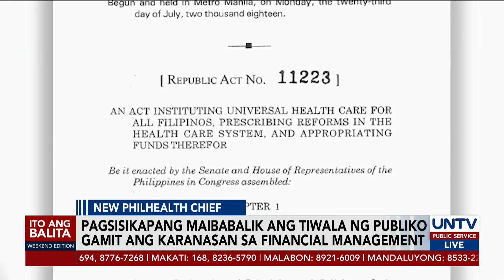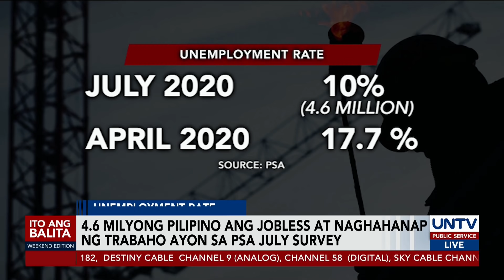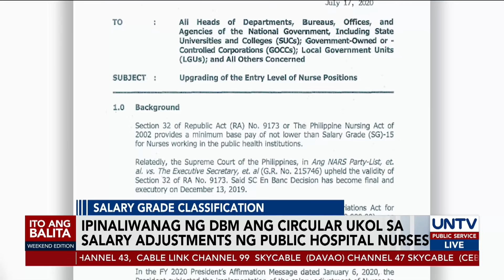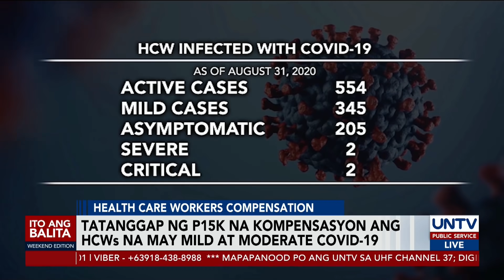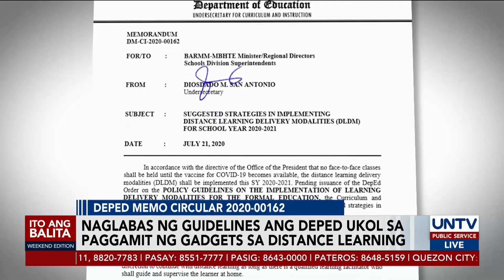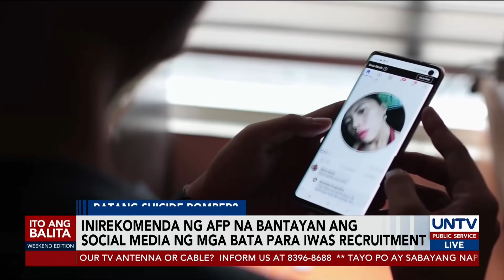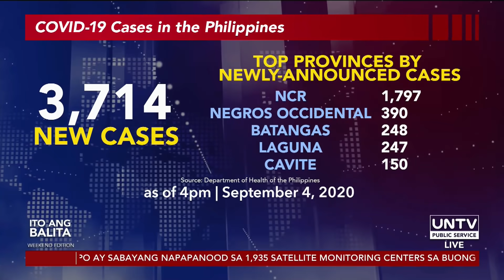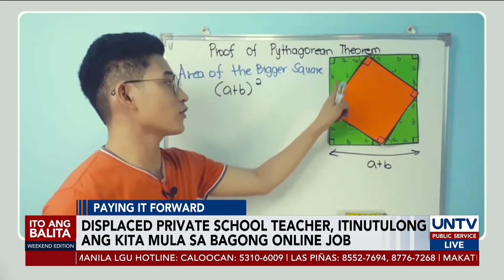UNTV: Ito Ang Balita Weekend Edition | September 5, 2020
-  Ilang senador, tutol na bigyan ng emergency powers si Pangulong Duterte vs. PhilHealth

- Abogado ni Pemberton, balak kasuhan ng kampo ni Laude dahil sa paglabag sa due process

- NCR, nananatiling nangungunang PH COVID-19 hotspot; case doubling time, bumabagal na